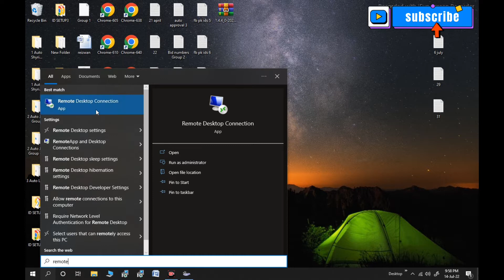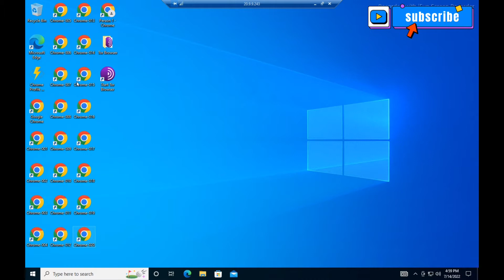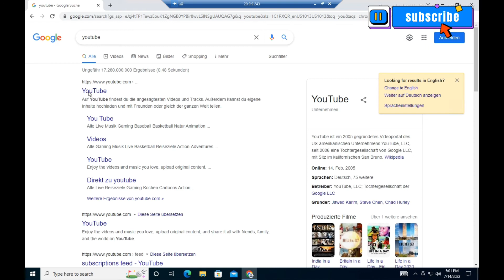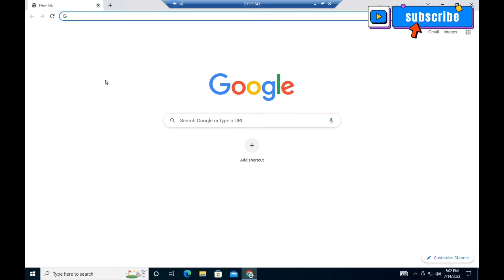Cpm Work New Method | Cpm New update | Cpm work new trick | cpm on youtube | Cpm 2022